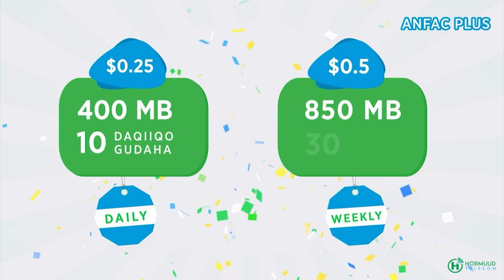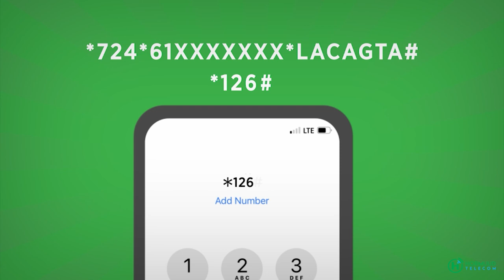Cabdimaalik oo dhamestay D/sare doonayana inuu jaamacad galo oo askari ku dilay DEG Dharkiinleey